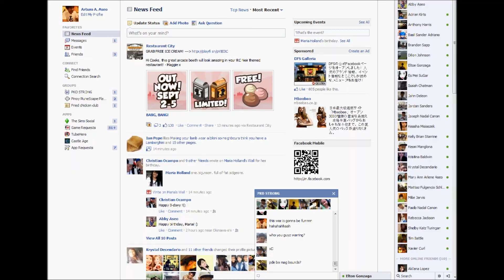Runescape - Pinoykantao (PKO) vs India Inc (II) September 4, 2011